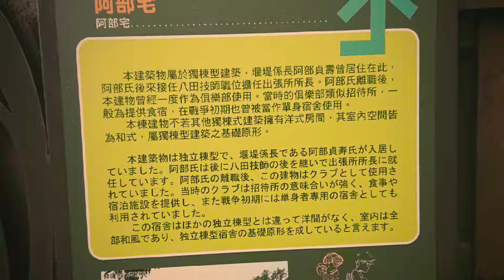風 一個人的小走旅 (七十一) 2019年8月26日 官田 八田與一紀念園區(二) xperia movie creator (1080dpi)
音樂引自~久石讓